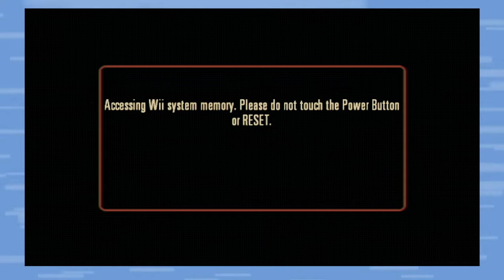House Of The Dead Overkill: Fashion A Shank - PART 3 - MattKPlays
If the End of the World was TODAY, how would you defend yourself?! Matt and Drew discuss their Zombie Evacuation Plans